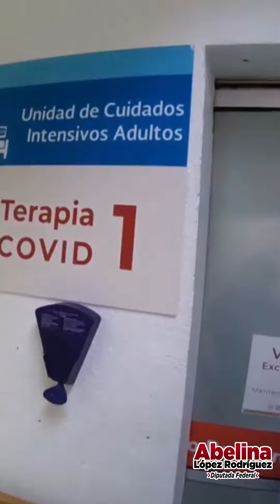Mi reconocimiento para los Doctores / Abelina López Rodríguez.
Mi querido Doctor, Doctora en cuyos principios que te hace el ser más admirable al momento en que te conviertes en miembro de la profesión médica, solemnemente consagras tu vida al servicio de la humanidad y velas ante todo por la salud de tus pacientes.
Mi admiración y reconocimiento a todo el personal de salud que esta luchando por salva guardar vidas, desde lo más profundo de mi ser, elevó una oración para ustedes, para que Dios los siga llenando de fortaleza. 💕👨‍⚕️👩‍⚕️💕